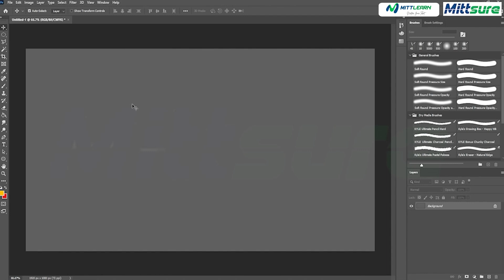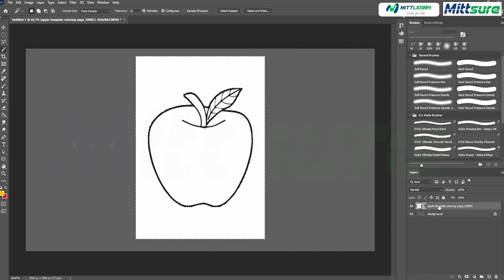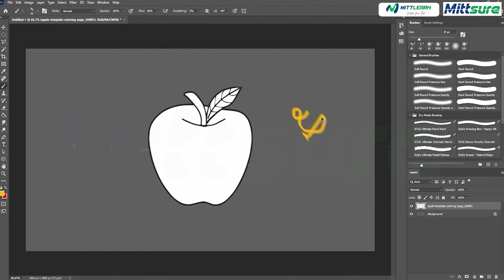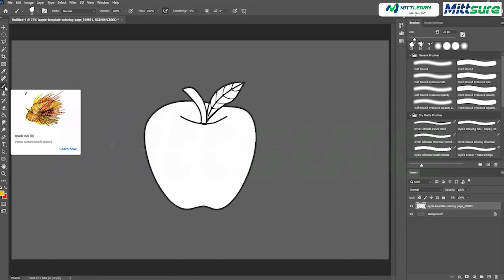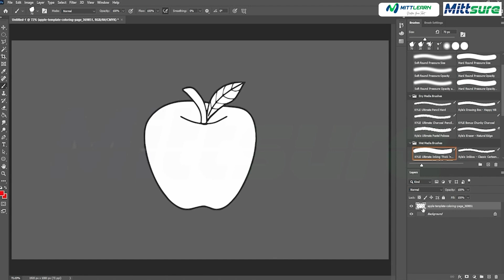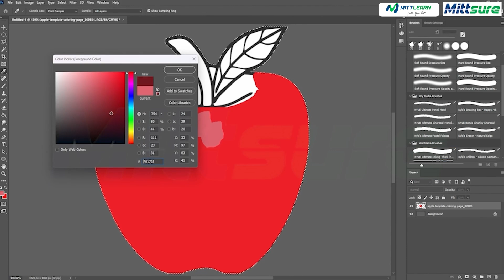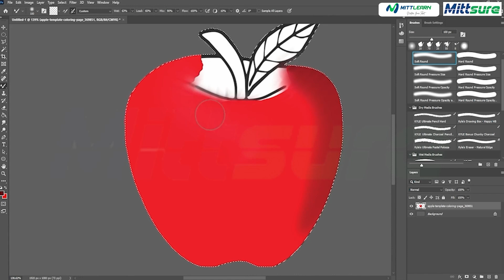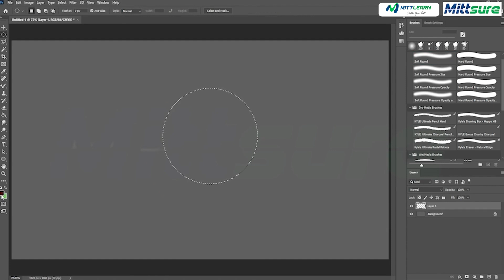Photoshop for Beginners 2024: Lesson 2 - Essential Editing Techniques with Mittlearn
Welcome to Lesson 2 of our Photoshop for Beginners 2024 series by Mittlearn! In this lesson, we'll dive deeper into essential editing techniques that will elevate your digital art and graphic design skills.

📅 Lesson 2 Overview:

Advanced Selection Tools: Master the magic wand, lasso tools, and quick selection tool.
Layer Management: Learn how to effectively use and organize layers for complex projects.
Image Adjustments: Explore brightness, contrast, hue/saturation, and more to enhance your photos.

🎓 Why Learn with Mittlearn?

At Mittlearn, we provide high-quality, accessible courses designed for learners of all levels. Our Photoshop course ensures you build a solid foundation while exploring creative possibilities. Each lesson is crafted to help you progress step-by-step, making complex concepts easy to understand.